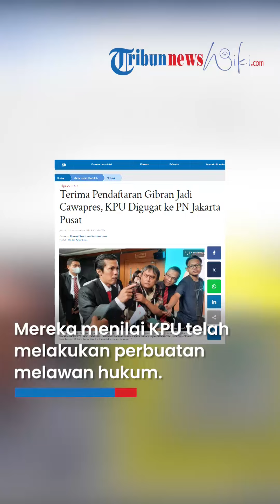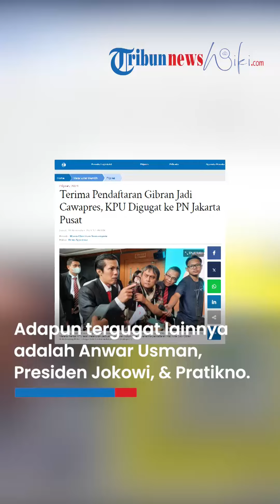KPU RI Digugat Aktivis 98 ke PN Jakarta Pusat karena Terima Pendaftaran Gibran Jadi Cawapres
TRIBUN-VIDEO.COM, JAKARTA - Tiga orang aktivis 98 menggugat Komisi Pemilihan Umum (KPU) RI ke Pengadilan Negeri (PN) Jakarta Pusat.

Mereka ialah Petrus Hariyanto, Firman Tendry Masengi, dan Azwar Furgudyama.

Ketiganya didampingi oleh kuasa hukum dari Tim Pembela Demokrasi Indonesia (TPDI) 2.0 Patra M Zein.

Mereka menilai KPU telah melakukan perbuatan melawan hukum karena menerima pendaftaran Wali Kota Solo Gibran Rakabuming Raka sebagai bakal calon wakil presiden (cawapres).

Patra mengatakan KPU menerima pendaftaran Gibran dengan menggunakan Peraturan KPU (PKPU) 10/2023 di mana masih memuat syarat bakal capres cawapres minimal 40 tahun sebelum direduksi oleh Putusan Mahkamah Konstitusi (MK) Nomor 90/PUU-XXI/2023.

"Kami para advokat hari ini sudah mendaftarkan gugatan perbuatan melawan hukum terhadap, pertama, Komisi Pemilihan Umum sebagai tergugat I," ujar Patra kepada awak media di kawasan PN Jakarta Pusat, Jumat (10/11/2023).

Dalam gugatan itu pihaknya juga memasukkan tergugat lainnya yang juga dinilai turut berkontribusi dalam polemik pendaftaran capres pendamping Ketua Umum Gerindra Prabowo Subianto itu.

Adapun tergugat lainnya adalah hakim konstitusi MK Anwar Usman, Presiden Joko Widodo (Jokowi), dan Menteri Sekretariat Negara Indonesia Pratikno.

"Yang digugat adalah pada saat pendaftaran KPU itu masih menggunakan Peraturan KPU nomor 19 tahun 2023. Karena kita ingat pendaftarannya dilakukan tanggal 25 Oktober," tutur Patra.

"Pertanyaannya kapan direvisi peraturan KPU Nomor 23? Jadinya pendaftaran ini menggunakan peraturan yang lama tapi diterima oleh KPU," sambungnya.

Padahal, menurut para penggugat, KPU harusnya menerima pendaftaran Gibran setelah PKPU 19/2023 direvisi sebagaimana putusan MK Nomor 90.

Dalam gugatan, para aktivis ini meminta untuk KPU dinyatakan melakukan perbuatan melanggar hukum dan menghentikan proses pencalonan Gibran.

Mereka juga meminta ganti rugi materil sebesar Rp 10 juta dan imateril sebesar Rp 1 triliun.

Artikel ini telah tayang di Tribunnews.com dengan judul Terima Pendaftaran Gibran Jadi Cawapres, KPU Digugat ke PN Jakarta Pusat,
Penulis: Mario Christian Sumampow